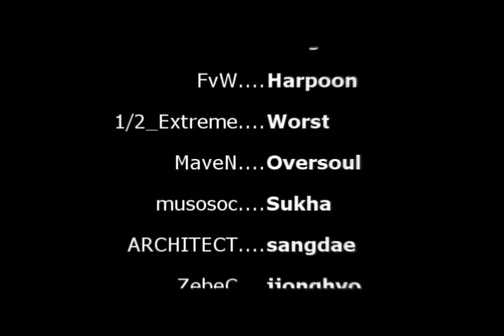korea super players